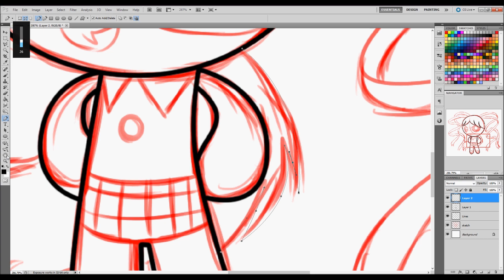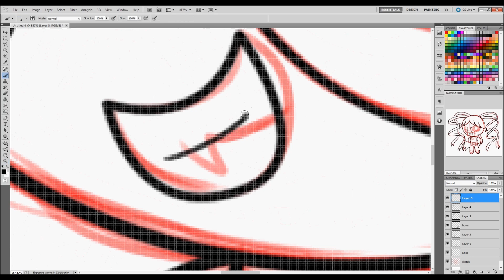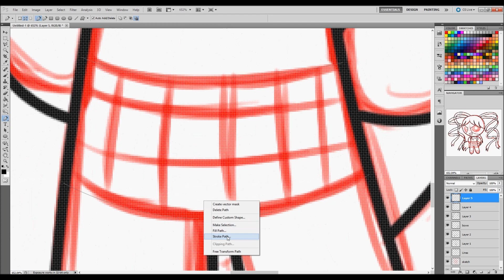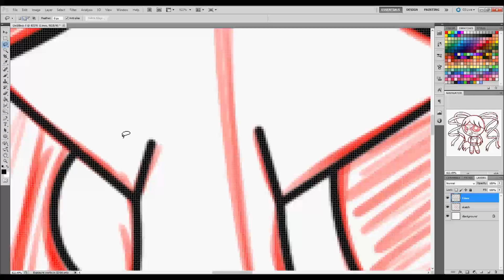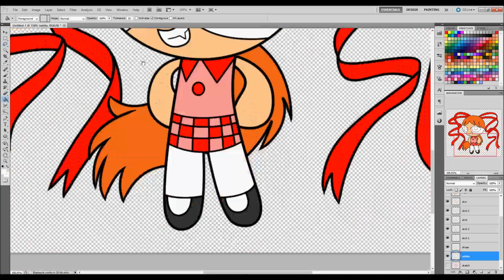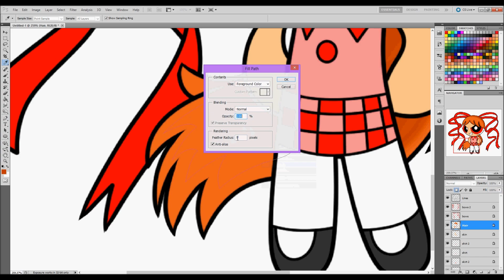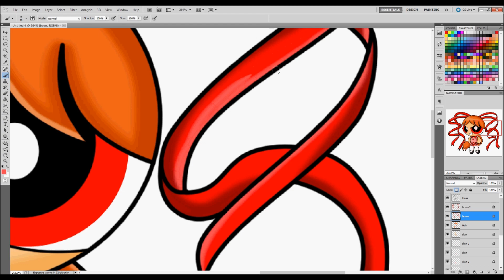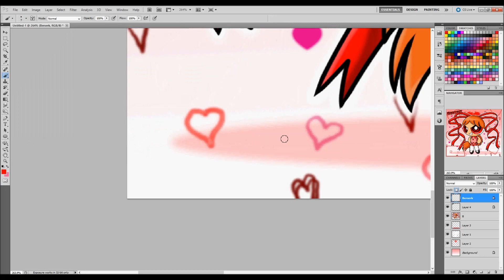~Speepaint~ Berserk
Speedpaint of Berserk from the Powerpunk Girls. ^^

Tools Used:
Photoshop CS5
Hypercam 3

The art is mine. :D